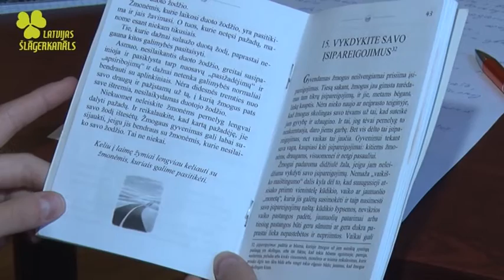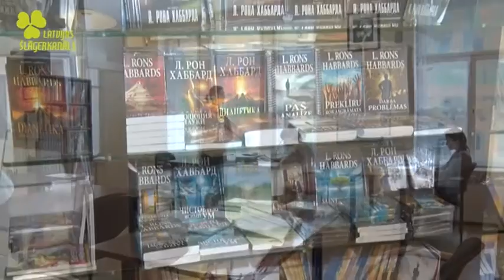Kā mūsu prāts ietekmē ķermeni un kā vieglāk un ātrāk pieņemt lēmumus